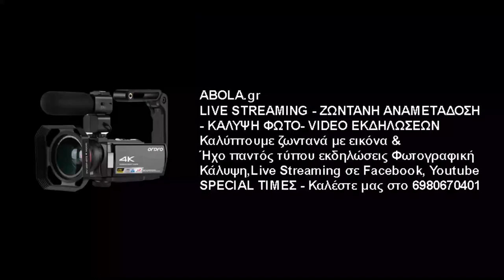Νίκος Τσαμπίρας - Προπονητής Αστέρα Γλυφάδας